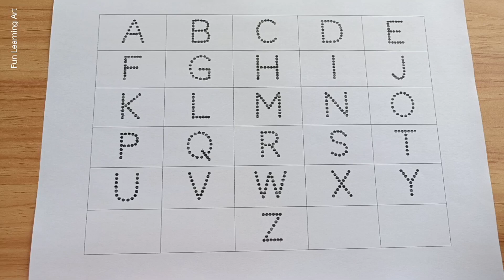A to Z Alphabets Writing and colouring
A to Z Alphabets Writing and colouring a_for_apple abcd 244

244

keywords searches :-

kids videos
nursery rhymes
baby songs
kids
abc song
cartoon
preschool
abc
alphabet song
children songs
abcd
alphabet
kindergarten
kids education
baby shark
kids animation
for kids
kids videos
nursery rhymes
baby songs
kids
abc song
cartoon
preschool
abc
alphabet song
children songs
abcd
alphabet
kindergarten
kids education
baby shark
kids animation
for kids
toddlers
kids song
toddler
sing-along
kids entertainment
kid songs
kids cartoon
cocomelon
diana and roma
diana
kids songs
diana y roma
diana roma
fun
baby
songs for kids
preschool learning
roma and diana
phonics song
rhymes
babies
oliver
diana and roma english
roma
safety tips for kids
children
kids diana show
family
abcd song
learn
abc song nursery rhymes
sing-along songs
abckidtv
educational
abc phonics song
cartoons
kids cartoons
toddler songs
toddlers learning alphabet
toddlers learning videos
kids playing
alphabets for kids to learn
kindergarten learning videos
alphabet for toddlers to learn
learn abc for toddlers
toddlers learning
kids abc
songs
kids music
videos
education
pinkfong
learning
phonics
a for apple
jj
kids learning
mentos
who’s at the door
stranger danger
knock knock
beware of strangers
family friendly
family content
english story
barbie
cocomelon family
cocomelon friends
animals for kids
preschoolers
baby song
sing along
kids stories
nursery rhymes for babies
sheriff labrador
labrador
safety sheriff
funny videos for toddlers
police cartoon
cartoon video
kids videos for kids
funny cartoon
sheriff labrador cartoon
safety cartoon
alphabets
detective cartoon
labrador dog
giant toothpaste eruption
toothpaste eruption
learn alphabet
fanta
johny johny yes papa
bluey disney junior
letter a
alphabet for kids
johny's little melodies
kids video
learning video
123
song
letters
english
sounds
abc song for toddlers
abc song nursery rhymes with preschool
colour song five little ducks
the fingers family song
shapes song
get up and move
letters song for kindergarten
learning videos for toddlers abc phonics song
abc nursery rhymes
abc songs
animal
abc phonics
music
rhyme
nursery song
phonics song for toddlers
dance
kid
toddler show
floor is lava
abc phonics song for kindergarten
cool song
alphabuddies
alphabet buds
scooter suitcase
airport
learning shapes with popsicle sticks
airport adventures for kids
children's airport adventures
airplanes for kids
letter a is huge
a is huge
popsicle alphabet
bluey the sign
bluey special
bluey season 3
ludo studio
bluey season 2
bluey season 1
bluey and bingo
bluey australia
bluey clips
bluey full episodes
bluey disney jr
chilli
disney junior
disney jr
disney
wackadoo
blue heeler
australian
puppy
pups
dog
bingo
bandit
play and learn alphabet activity
bluey
all babies halloween songs
halloween live 2024
spooky songs
wehre's my cheese
play and learn alphabets
zombie family
zombie where's my pie
halloween
live
baby shark compilation
shark song
pinkfong song
children song
baby shark dance cover
baby shark remix
coca cola vs mentos underground
easy popsicle stick crafts for kids
balloons of orbeez
hand hole
alphabet art and craft
learning how to read sight words
experiment
english rhyme
coca cola
simple and easy learning
math popsicle stick crafts for kids
marbles
marble run
rube goldberg machine
pippa
pep pig
pig peppa
pepa
pappa pig
peppa tales
peppa pig tales
pepa pig
peppa pig full episodes
peppa pig
easy popsicle sticks activities for kids
sheriff labrador new episodes
fun sports day
happy song for kids
alphabet abc
rescue team
alphabet lore
alphabet sounds
play safe
letters in english
words
drawing
writing
travel for kids
12
fly on an airplane
1234
abcd alphabet 2024
school
animal nursery rhymes
play cocomelon on youtube
play cocomelon
abc cartoon video for toddlers
abc learning for toddlers
baby farm animal
cocomelon farm animal song
farm animals for kids
abc alphabet & numbers for kids